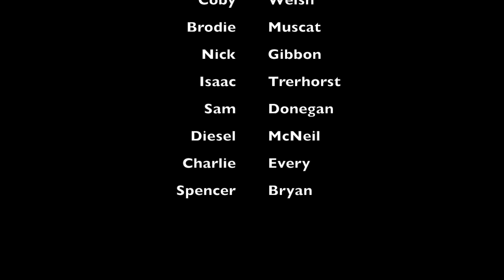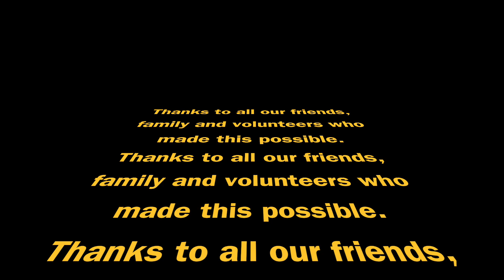2018 Cricket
Cobras Cricket Under 15 vs Parents